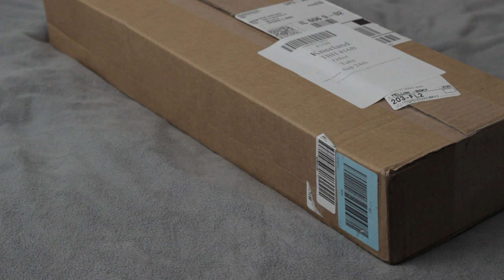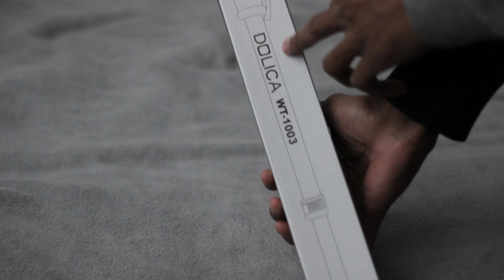Dolica WT-1003 67inch Lightweight Monopod Unboxing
If you have any questions about the monopod just ask!